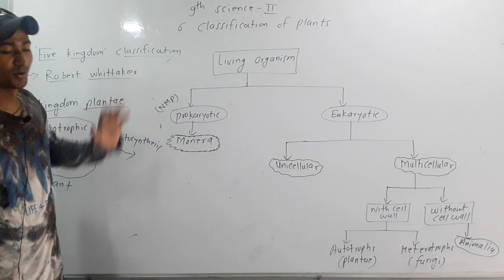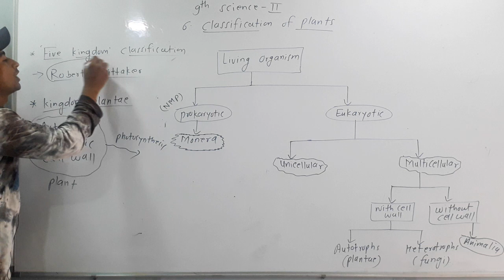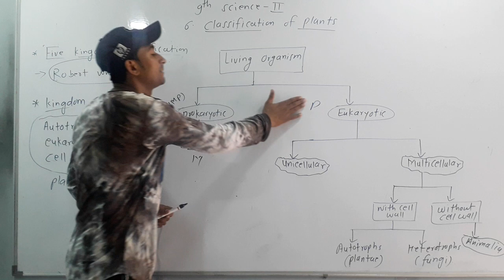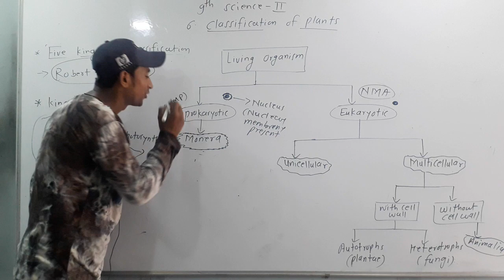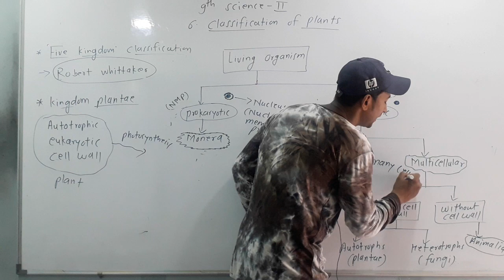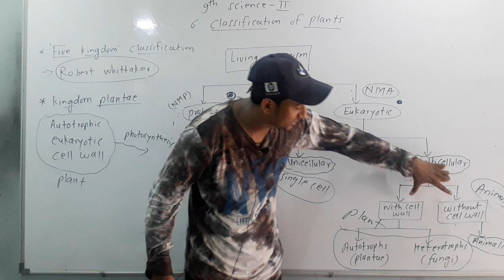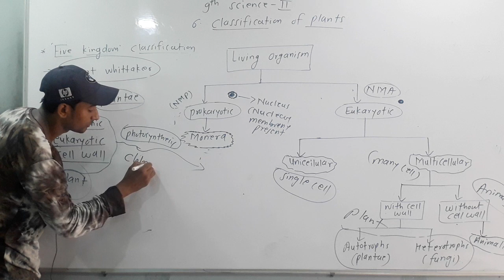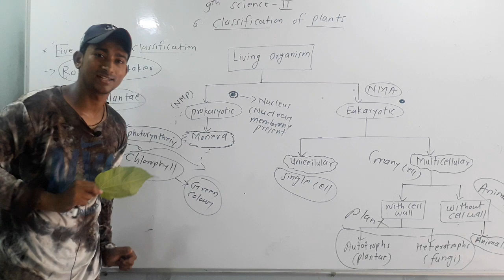9th science / Chapter-6 / Lect - 1